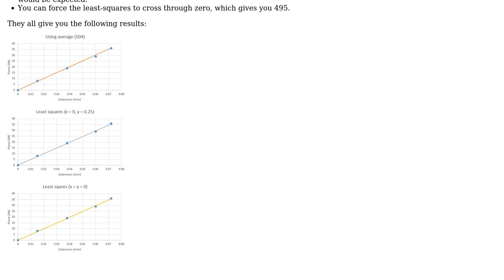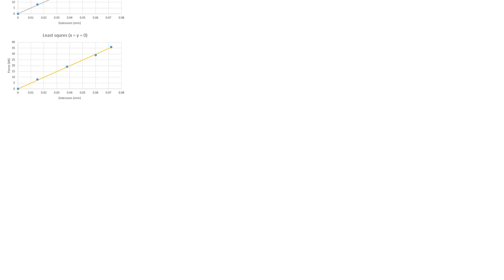Engineering: How to determine gradient of load/extension graph?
With thanks & praise to God, and with thanks to the many people who have made this project possible! You are responsible for your own actions.